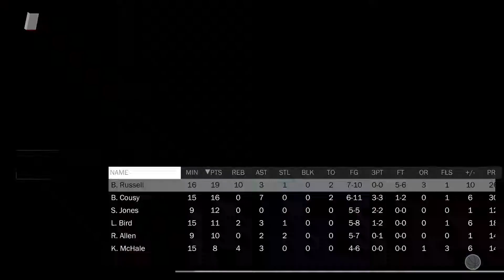Amazing Game !!! Celtics Vs Lakers (Comeback Win)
ttv/bigfunnypanda22